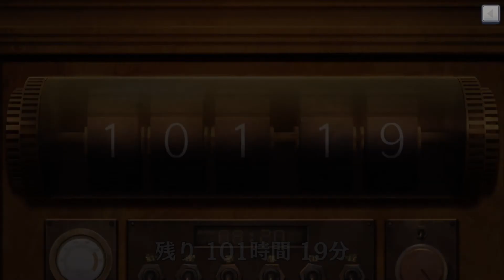#19【サクラ革命 ～華咲く乙女たち～】日本、奪還。帝国歌劇団を復活させ、大帝國歌劇団B.L.A.C.K.から日本を取り戻せ！ ※ネタバレあり【Android RPG実況プレイ】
メインストーリー(第二章 師の志記せし獅子達(第一話 夢なき少女じゃいられない))

初見
制限(アイテム課金)

【サクラ大戦シリーズ再生リスト】

【ゲーム概要】
日本、奪還。時は太正100年。
帝国歌劇団を復活させ、大帝國歌劇団B.L.A.C.K.から日本を取り戻せ！

太正84年、「帝都大厄災」と呼ばれる原因不明の大規模な霊子(りょうし)パルスと
霊的な爆発によって壊滅的な被害を被った日本は
「蒸気併用霊子機関」に代わる新エネルギー装置
「ミライ機関」の開発に成功することで、復興を果たしていた。
また「帝都大厄災」以降、全国各地に「降鬼」と呼ばれる魔が出現し人々を襲うようになっていた。

大厄災で落ち込む国民の心に華を咲かせるため、政府は「大帝國華撃団B.L.A.C.K.」を設立。
国民的歌劇団としてライブパフォーマンスを行い
時には霊子スーツを身に纏い「降鬼」に立ち向かう「大帝國華撃団B.L.A.C.K.」は
人々に熱狂をもって迎えられた。

国民の誰もが政府に信頼を寄せる中、
それが偽りであると気づいた者たちが現れた。
その名を「帝国華撃団」。

政府と「大帝國華撃団B.L.A.C.K.」から日本をあるべき姿へ戻すため
帝都からはるか離れた青ヶ島の地で、「帝国華撃団」による日本奪還の旅が始まる――

【製品情報】
タイトル：サクラ革命 ～華咲く乙女たち～/Sakura Kakumei: Hana Saku Otome-tachi